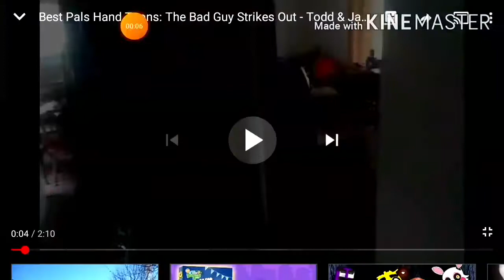The Life Of Trishawn; "The Buzzlebug Problem" - Trying To Capture The Buzzlebug/The Buzzlebug Chase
I've Should Check The Water Before Doing So.